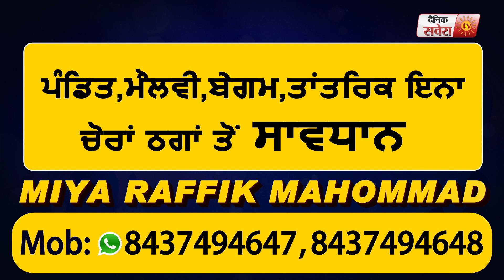America में 1 लाख तक पहुंचा Corona मरीजों के मौत का आंकड़ा